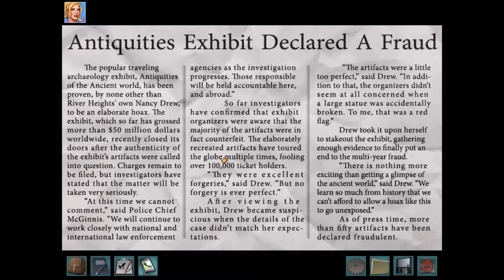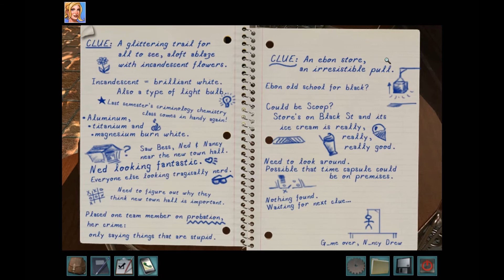Alexi is a detective?-Nancy Drew Alibi in ashes.